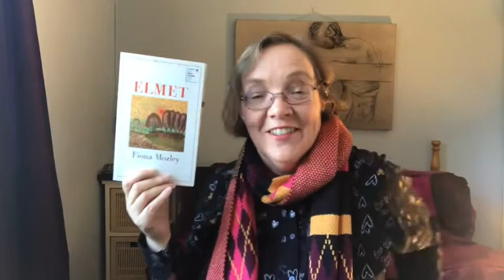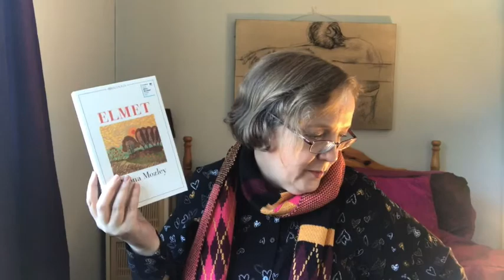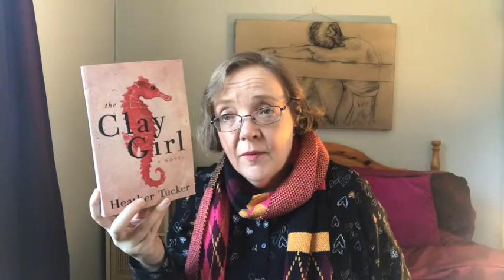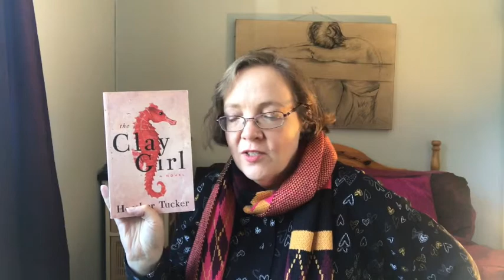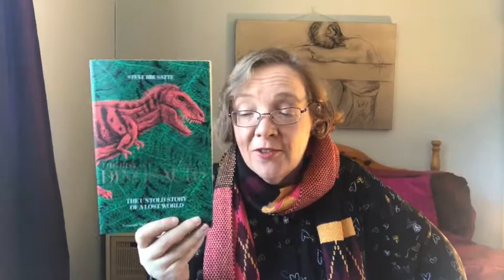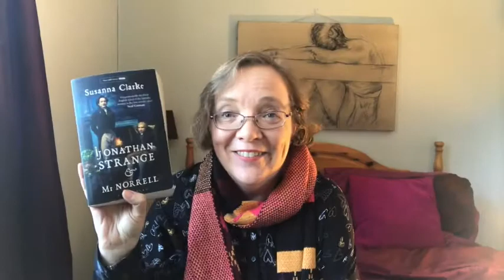Finally Fall/Autumn Book Tag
The Questions for the tag - if you do it please tell me below or tweet etc so I can watch it:

1. In Fall, the air is crisp and clear: name a book with a vivid setting!
2. Nature is beautiful… but also dying: name a book that is beautifully written, but also deals with a heavy topic like loss or grief.
3. Fall is back to school season: share a non-fiction book that taught you something new.
4. In order to keep warm, it’s good to spend some time with the people we love: name a fictional family/household/friend-group that you’d like to be a part of.
5. The colourful leaves are piling up on the ground: show us a pile of fall-colored spines!
6. Fall is the perfect time for some storytelling by the fireside: share a book wherein somebody is telling a story.
7. The nights are getting darker: share a dark, creepy read.
8. The days are getting colder: name a short, heartwarming read that could warm up somebody’s cold and rainy day.
9. Fall (luckily, it’s my favourite season) returns every year: name an old favourite that you’d like to return to soon.
10. Fall is the perfect time for cozy reading nights: share your favourite cozy reading “accessories”!
11. Spread the autumn appreciation and tag some people!

Books mentioned (out of order):

The Mermaid and Mrs Hancock by Imogen Hermes Gowar
The Year of the Runaways by Sanjeev Sahota
Jonathan Strange and Mr Norrell by Susanna Clarke
The Clay Girl by Heather Tucker
Elmet By Fiona Mozley - Music/Book Festival is Deershed 2019!
The Bachman Books by Stephen King
Under the Skin by Michel Faber
The Rise and Fall of the Dinosaurs by Steve Brusatte
The Hoarder by Jess Kidd

(Don’t be shy about Friend requests, the question is to ensure you are not a robot).